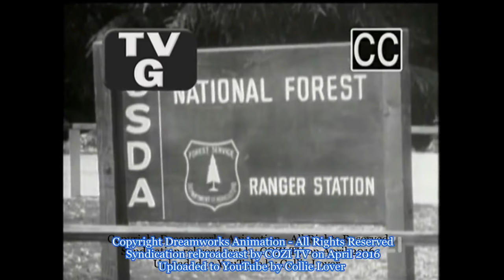Lassie - Episode #356 - "Incident of the Eagle" - Season 11, Ep. 4 - 09/27/1964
When Ranger Cory's plane accidentally hits an eagle and wounds it, Lassie helps feed the eaglets until their mother is recovered and treated by the rangers.  This begins an unusual friendship between the bird and the collie, which will be revisited, and the debt repaid, in several future episodes.
NOTE:  Lassie and the Lassie Trademark are owned by Dreamworks Animation LLC. Edited and uploaded by Collie Lover to YouTube with no remuneration whatsoever. All YouTube advertisements overlaid on this video are authorized by the owners of the Lassie copyright.